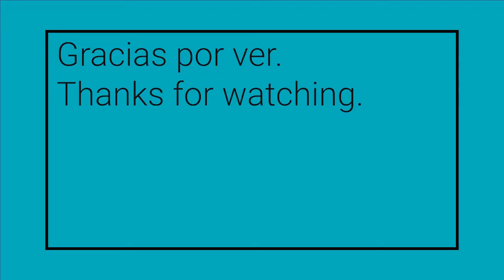Women W-STEM: Riitta Kamula